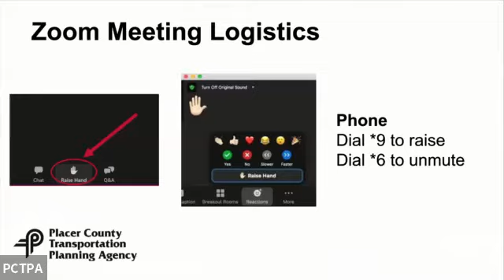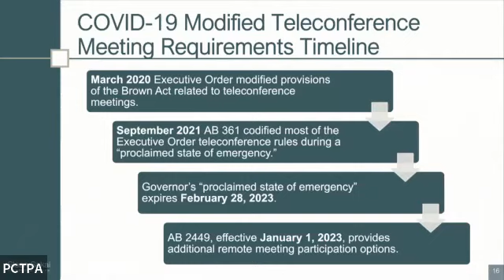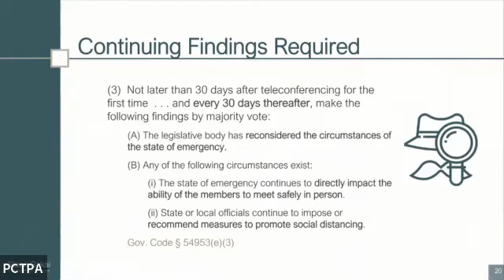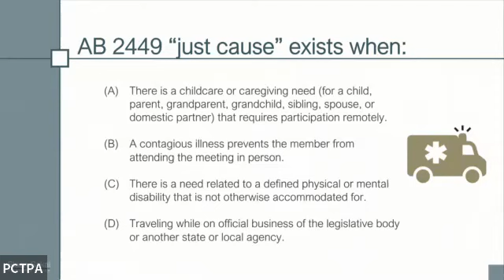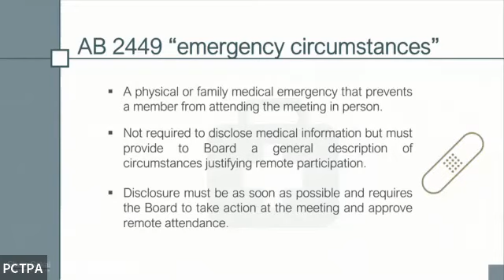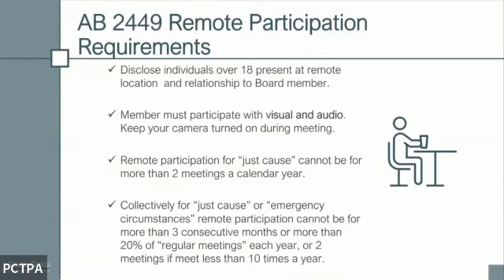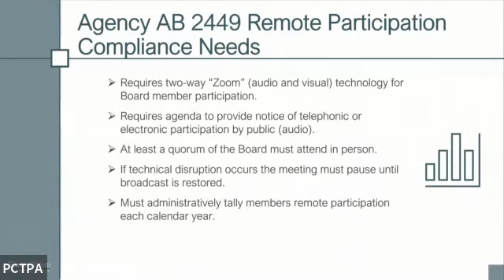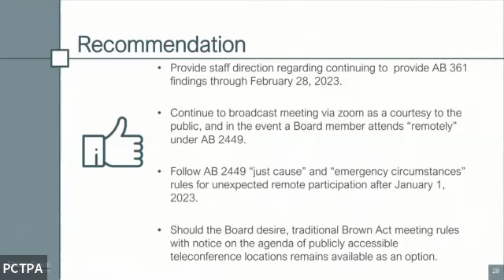December 7, 2022 PCTPA Board of Directors